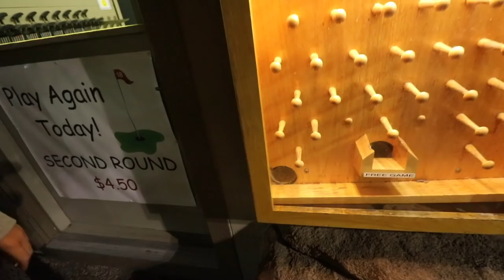I FU*KING SUCK AT MINI GOLF